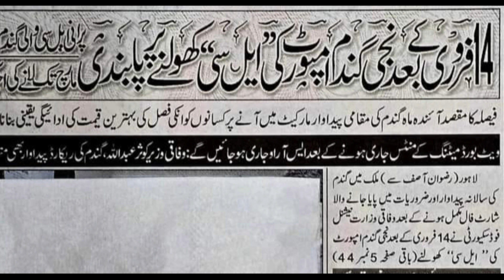munji ka rate today|monji rate today|Makki rate today|gandam rate today|till cotton rates Galla mand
Munji wheat till makki SarSon CoTTon rates|super basmati 515 Dhan1509.kainat rates Punjab,Sindh 2024